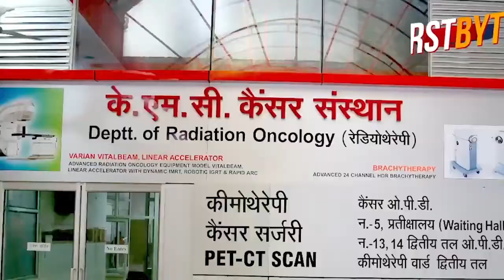सरधना ब्लाक से संगीत सोम की धर्मपत्नी की जीत तय, केवल एक ही नामांकन ।।